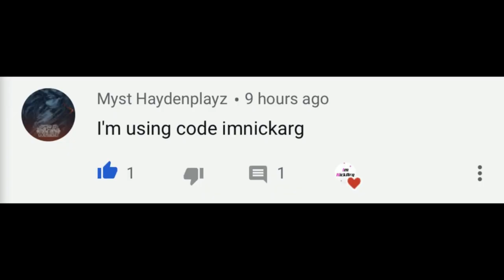*NEW* 12.51 Update CHANGES! (Countdown, Party Royale & MORE) Patch Notes! | Fortnite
Hello! This is *NEW* 12.51 Update CHANGES! (Countdown, Party Royale & MORE) | Fortnite

In this video, I showed you guys all the changes for the Fortnite 12.51 update, also known as the Fortnite 12.50.02 update! This video is also the patch notes for this update, 12.51 update patch notes and 12.50.02 patch notes. These are all the Fortnite 12.51 patch update changes, map changes (there were none) there was a countdown added, skins, Party Royale news & MORE... I Hope You Guys Enjoy This Video!!

Im NickArg